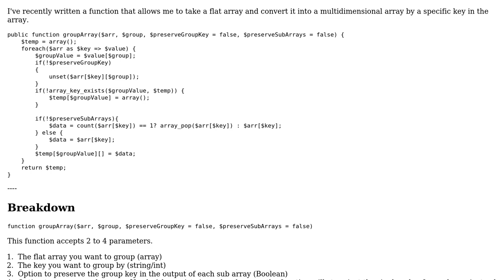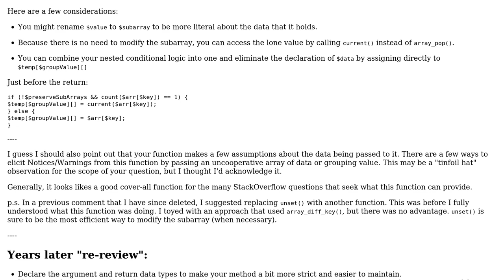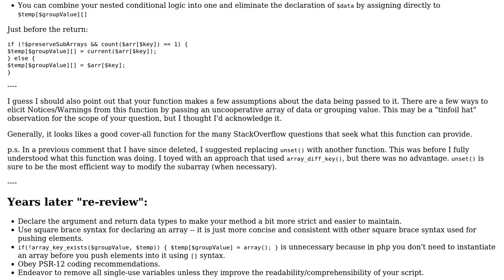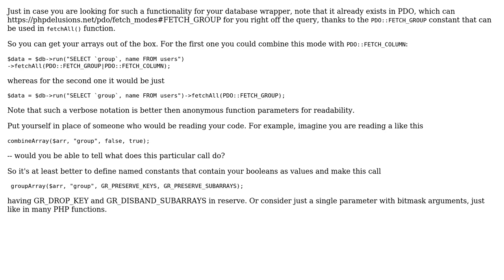Code Review: groupArray() - Convert flat array into multidimensional array by group (2 Solutions!!)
Code Review: groupArray() - Convert flat array into multidimensional array by group

With thanks & praise to God, and with thanks to the many people who have made this project possible! | Content (except music & images) licensed under CC BY-SA | Music | Images & others | With thanks to user Your Common Sense user mickmackusa user GrumpyCrouton and the Stack Exchange Network Trademarks are property of their respective owners. You are responsible for your own actions.